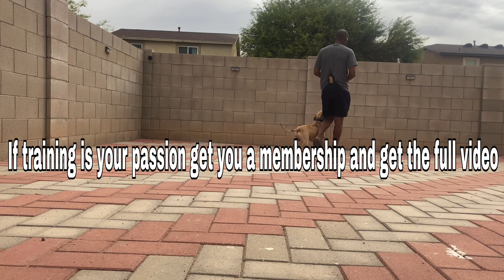Dog Treadmill the Slat Mill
The Outlaw Texas Kenne;s Interview

The Link to The Slat Mill